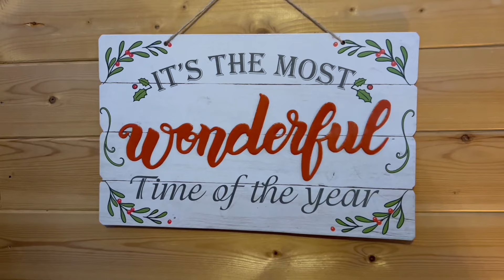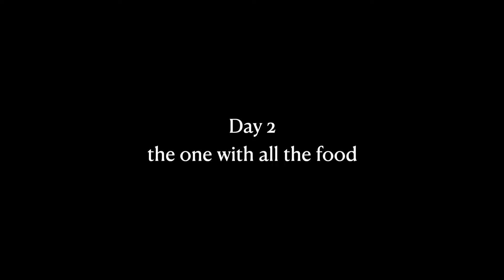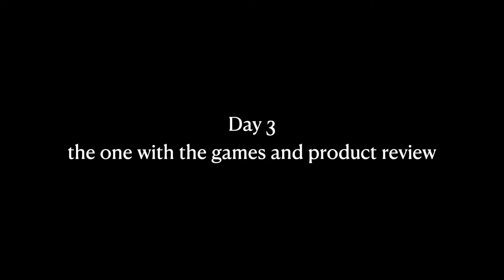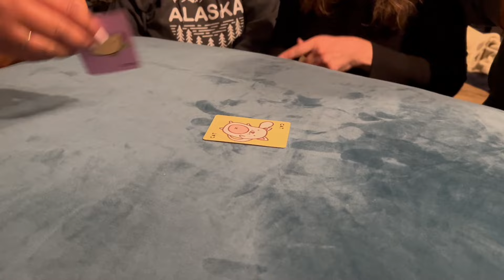HAPPY VANMAS 2023 | Vanlife Christmas gathering with friends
Celebrating the 2nd annual Vanmas Gathering with my friends! Happy holidays everyone :)))
Featuring @LadyBugout, @BunnyPlaysHere, @ThatRVOverThere, @kclifeadventures

Jackery Portable Power Station Explorer 1000
ROCKPALS 100w Foldable Solar Panel
Car Magnetic Window Sun Shades